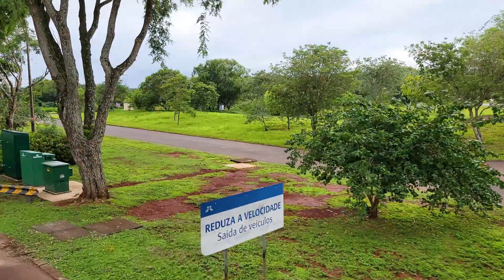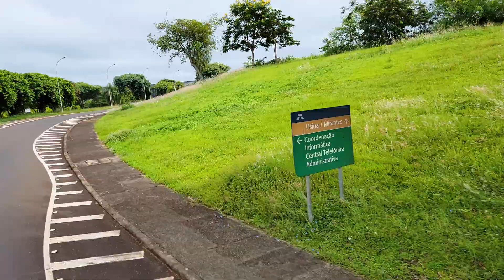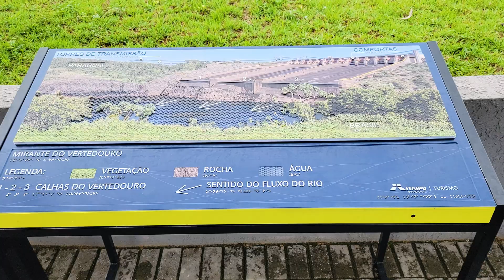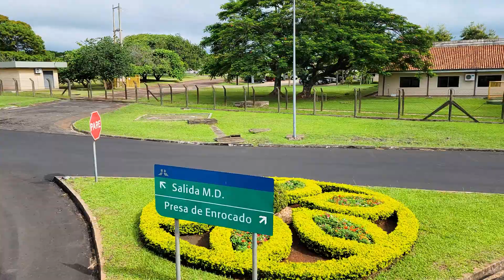Itaipu Dam Narrated Tour, Foz do Iguaçu, Brazil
While the Iguazu Falls leaves one in awe, the harness of its extraordinary power at the Itaipu Hydroelectric Dam is just as inspiring.

The Itaipu Dam is on the Paraná River located on the border between Brazil and Paraguay. It is the third largest hydroelectric dam in the world, and holds the 45th largest reservoir in the world.

In 1994, the American Society of Civil Engineers elected the Itaipu Dam as one of the seven modern Wonders of the World.

Completed in 1984, it is a undertaking run jointly by Brazil and Paraguay at the border. The project ranges from Foz do Iguaçu, in Brazil, and Ciudad del Este in Paraguay.

To visit the dam from Foz do Iguaçu, take a public bus (several buses go there) to the visitor center

The “Panoramic Tour” is the traditional tour of the plant. The tour begins with a movie about the history of the dam; Then a narrated bus ride takes you to the factory, stopping at two observation platforms. The bus passes through different vantage points of the dam and the Itaipu Lake.

The guide on the bus explains how the dam works and how it was constructed, in both English and Portuguese.